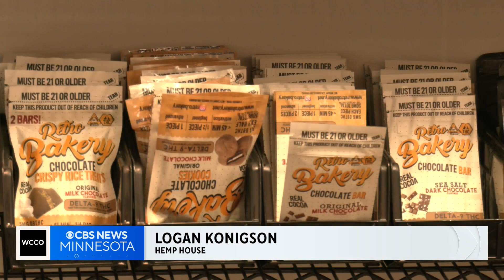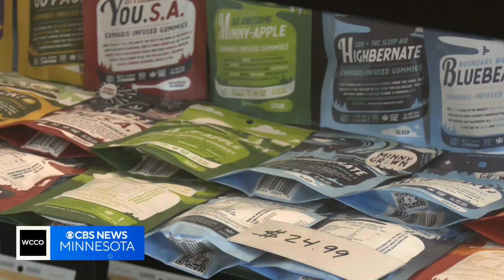How officials are enforcing Minnesota's new THC regulations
A red light for some green products — state regulators are finding several issues with THC merchandise.